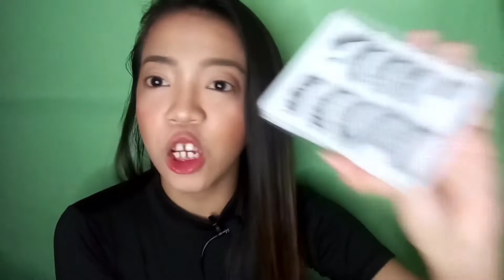First time mag-HAUL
THANK U 117 Dan Fam!

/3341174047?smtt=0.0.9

LSJ korean U back bra new backless bralette fashion  39 pesos

LSJ Adjustable beautiful back vest bra(Free size) 55 pesos

5M Boob Tape Bras DIY Women Breast Nipple Covers Push Up Bra 73 pesos

Lavalier Mic Microphone Case For Phone Recording 85 pesos

3.5mm Audio Jack To Double Out Earphone Headset Audio Splitter 65 pesos

Tneck Plain and Newspaper  Croptop 57pesos